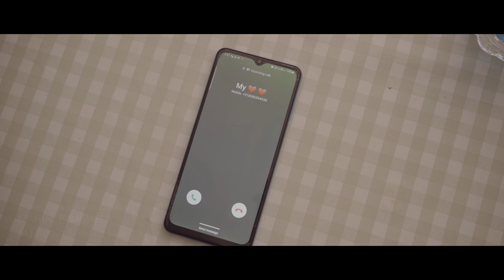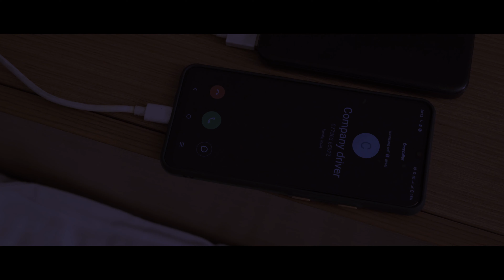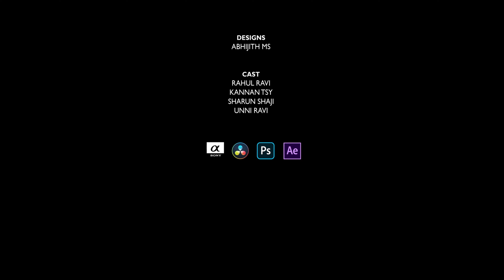Supper Malayalam Christian Devotional Short Movie | Sangeeth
ആത്മാര്ത്ഥ കൂട്ടുകാരൻ ചെയ്തത്!!!

This video is a Christian devotional Malayalam short movie that will fill you with inspiration and hope. It is a moving story of faith and love that will touch your heart. Watch this video and be blessed.

PRODUCER: ALEXANDER
DOP: BITHUL BIJU E
DITING & DI: ABHIJITH MS
BACKGROUND SCORE: MRITHUL MANIL
DUBBING & SOUND DESIGN MAIN: P BASHEER
ASSOCIATE DIRECTOR :RAHUL RAYI
DESIGNS :ABHIITH
Poster: Nidhin Shylajan
Publishers: PIcment Studio
The Last Supper is what we call the last meal Jesus ate with His disciples before His betrayal and arrest. What happens when a friend close friend betrayed his friends.

* ANTI-PIRACY WARNING *
This content is Copyrighted to Picment Studio. Legal action will be taken against those who violate the copyright of the following material presented!